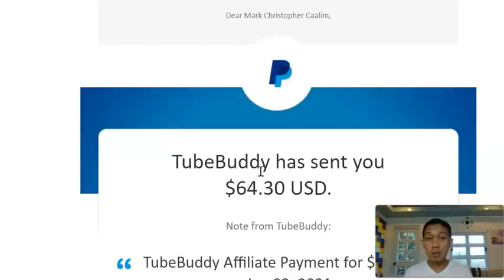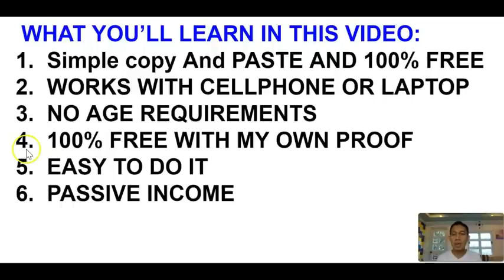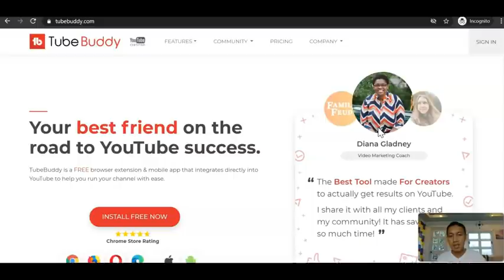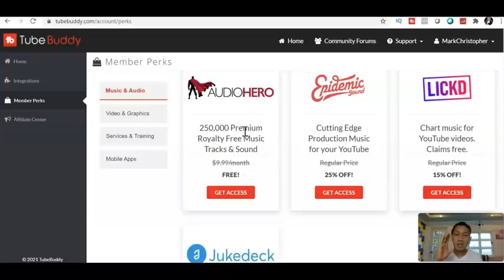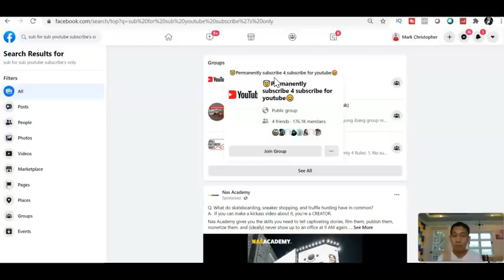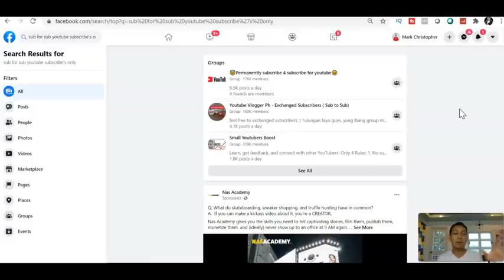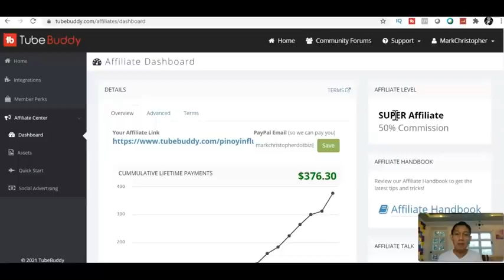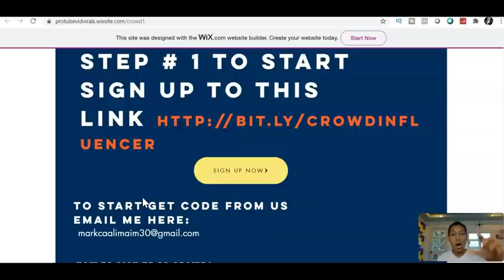Kumita Ng $64 Sa GCASH Simple COPY AND PASTE Lang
PAANO AKO KUMITA NG $64 SA GCASH/PAYPAL SIMPLE COPY AND PASTE LANG. WATCH THIS VIDEO UNTIL END